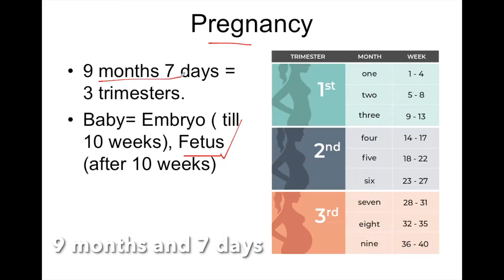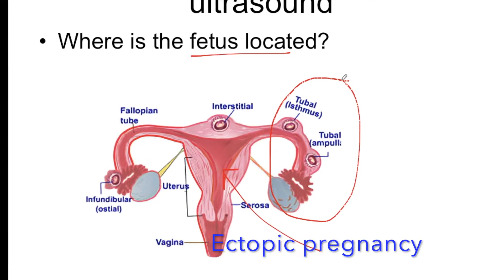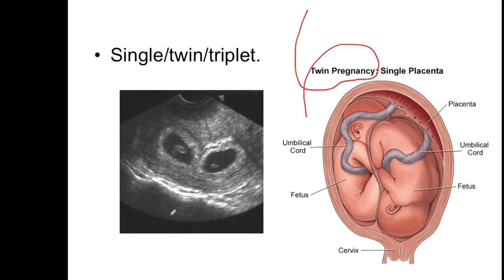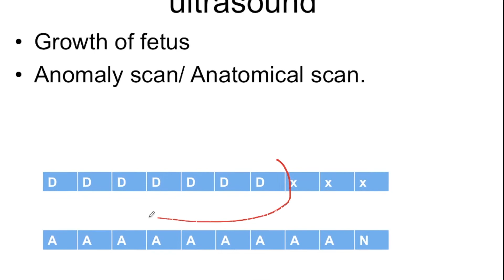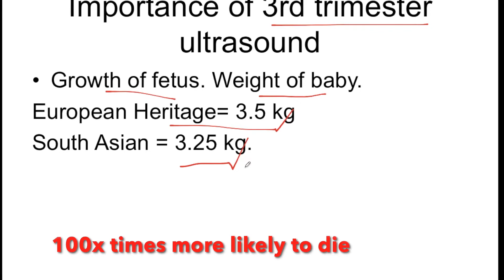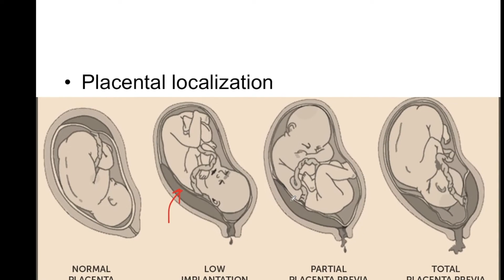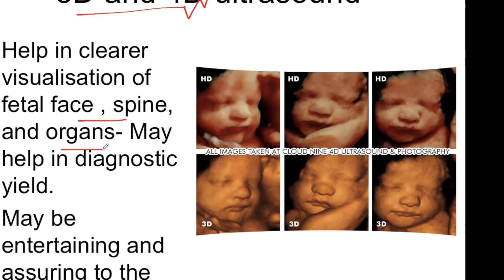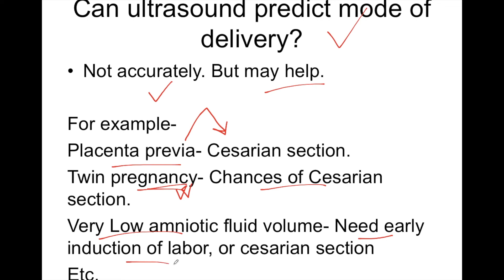Things to know about Ultrasound Scan during Pregnancy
Time-codes
0:00- Intro
1:00- Importance of First Trimester ultrasound
3:36- Nuchal translucency scan
4:39- Importance of Second Trimester ultrasound/ Anomaly scan
6:02- Importance of Third Trimester Ultrasound
8:31- WHO guidelines of ultrasound in pregnancy
9:21- Harm from repeated ultrasound?
9:58- preparations for ultrasound
10:24- 3D and 4D ultrasound of baby.
11:05- Can ultrasound predict mode of delivery?

Ultrasound scan during pregnancy has different usages.
The first trimester ultrasound is important to know-
• Where is the fetus located?
• Estimation of gestational age.
• Confirmation of live pregnancy.
• Single/twin/triplet.
And late first trimester to know – presence of nasal bone, and nuchal translucency.

2nd trimester ultrasound is important to know-
• Assessment of growth of fetus
• Anomaly scan/ Anatomical scan.

And 3rd trimeseter ultrasound is important to know-
• Growth
• Amniotic fluid volume
• Presentation
• Estimated weight of fetus
• Placental localisation

What are the preparations before ultrasound?
What is 3D and 4D ultrasound?
Can ultrasound predict mode of delivery?